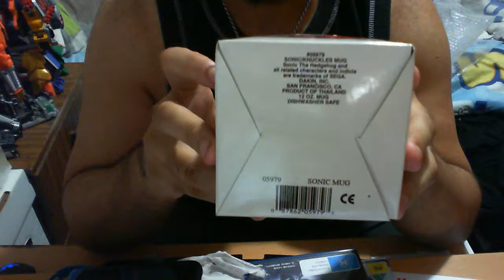sonic & knuckles collector mug by dakin review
Let's all sit down and drink up